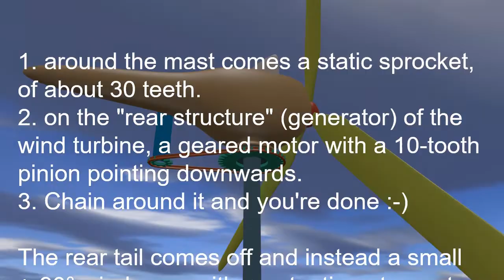Wind turbine: electrical tracking / storm protection very simple :-)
1. around the mast comes a static sprocket, of about 30 teeth.
2. on the "rear structure" (generator) of the wind turbine, a geared motor with a 10-tooth pinion pointing downwards.
3. Chain around it and you're done :-)

The rear tail comes off and instead a small +-90° wind vane with a potentiometer on top of the wind wheel, which only indicates whether it should turn left or right. This is then averaged by an Esp8266 and the wind direction is changed only slowly. The falsification of the wind direction by the wings can be calculated out.

It is always only rotated 0-360°, i.e. at -1° or 361° the wind turbine is rotated completely in the opposite direction. The tipping point is north or south, as the wind here is mostly west or east.

No slip rings, no bridge rectifiers, no mechanical storm protection, fewer losses due to vortices, etc. and the wind turbine connected to local wlan.

the Roland
Ideas always to me :-)
Excuses to somewhere else :-(